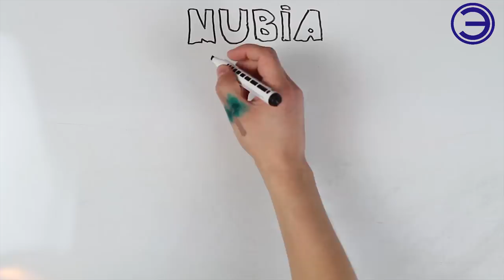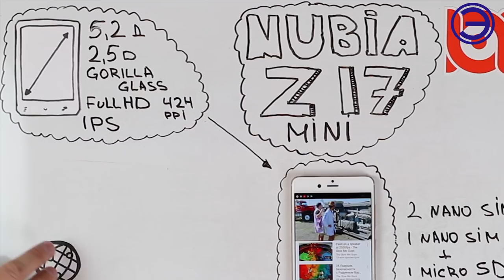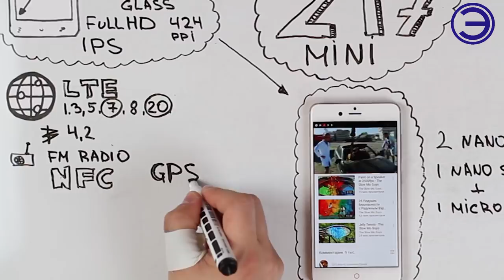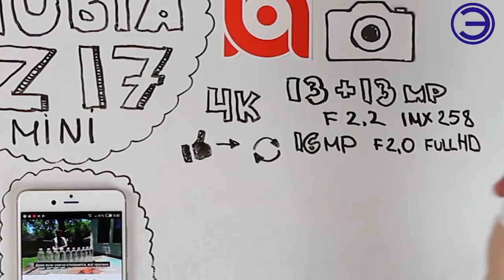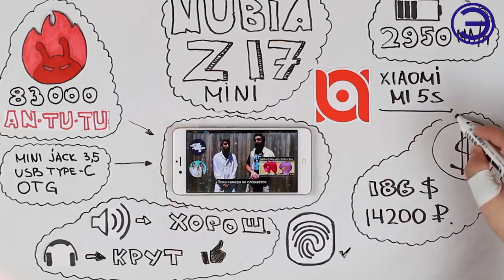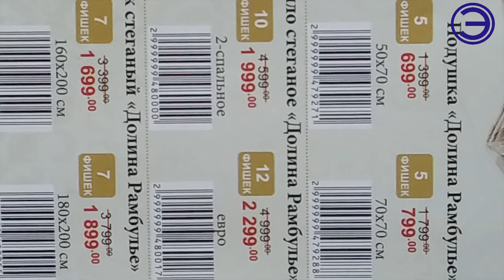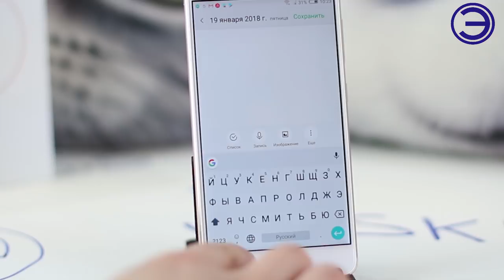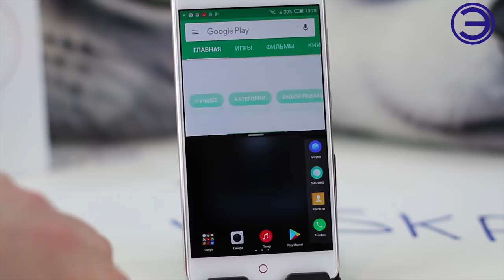Снимает как IPHONE стоит как XIAOMI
Обзор nubia Z17 mini. Телефон за последнее время очень подешевел.В этом скрайбобзоре  детальный разбор всех характеристик.